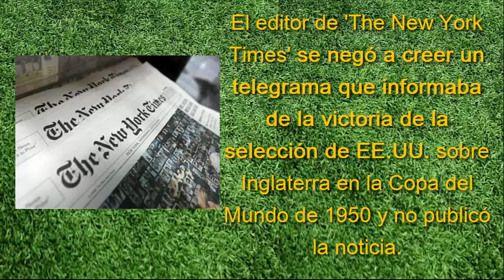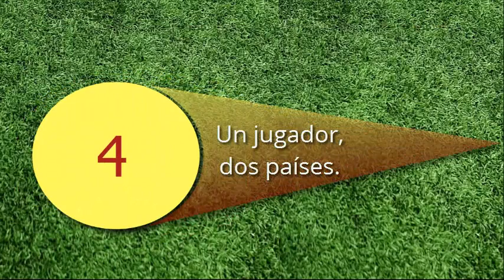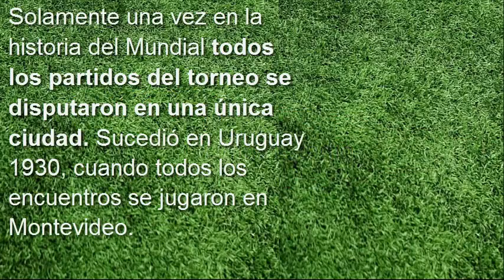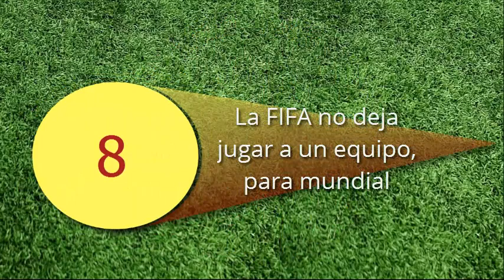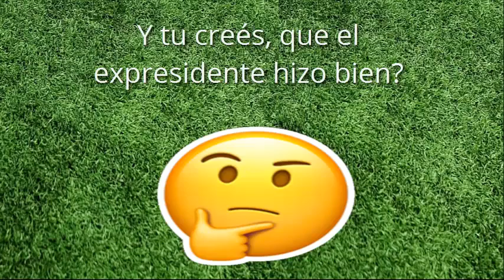Mundial Curiosidades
Datos de los mundiales que te sorprederan mundial futbool